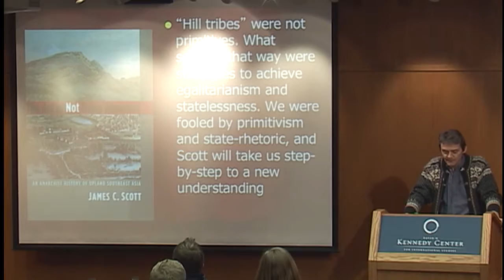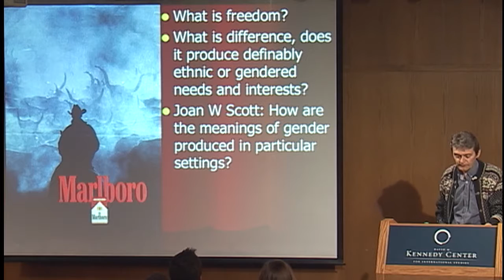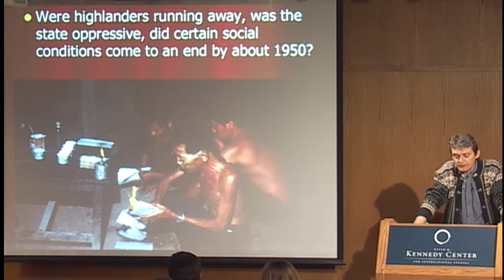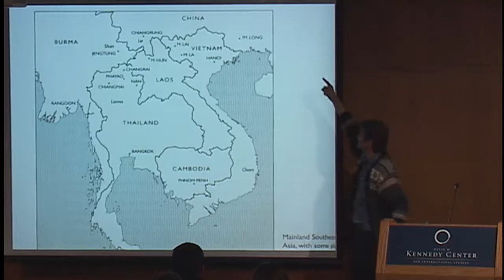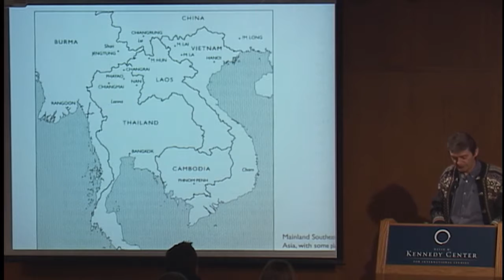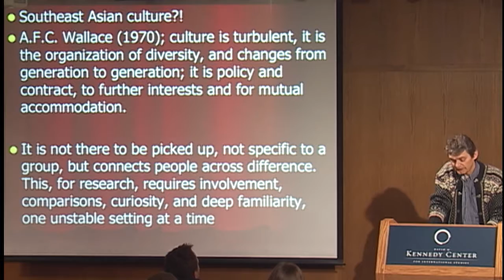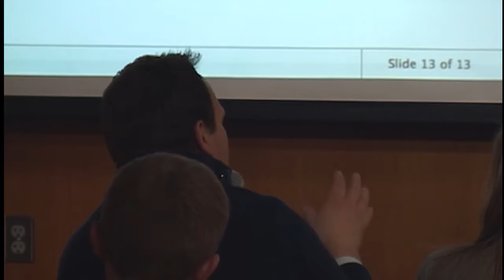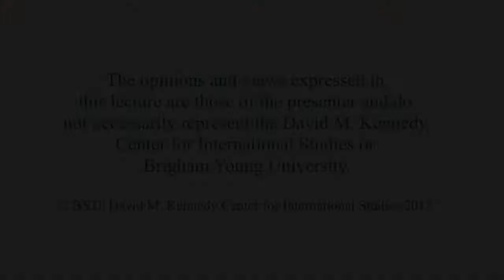Revisiting the Peoples of Southeast Asia, or Scott vs. Scott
Hjorleifur Jonsson
Associate professor of anthropology, Arizona State University

Jonsson discusses Highlanders' relationship with the state.

2/15/2013